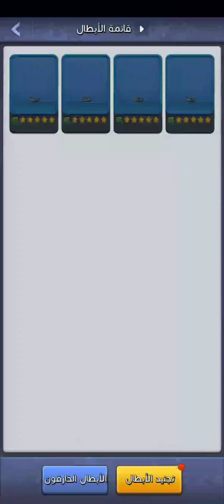تعرف على أفضل 3 تشكيلات لأبطال القوات البحرية في لعبة Top War Battle Game واربح المعارك!"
إذا كنت تلعب لعبة Top War Battle Game وترغب في تحقيق المزيد من الانتصارات في المعارك البحرية، فلا تفوت هذا الفيديو! سوف نعرض لك أفضل 3 تشكيلات لأبطال القوات البحرية التي يمكنك استخدامها لتحقيق النصر في المعارك الحاسمة. ستتعلم كيفية استخدام قوتك النارية وتفادي الهجمات الخصمة بشكل فعال، وتحقيق الفوز في المعارك الملحمية.

شكراً لكم على مشاهدة هذا الفيديو، ونأمل أن تكونوا استفدتم منه وتمكنتم من تحسين مهاراتكم في Top War Battle Game. شكراً مرة أخرى ونراكم في الفيديو القادم!

هذا الفيديو لعرض تعليمي جميع الحقوق محفوظه محترف gamer 2023
كلمات دلالية لهذا الفيديو

Top War Battle Game، أبطال القوات البحرية، تشكيلات، معارك، نصر، قوة، هجمات، استراتيجية.